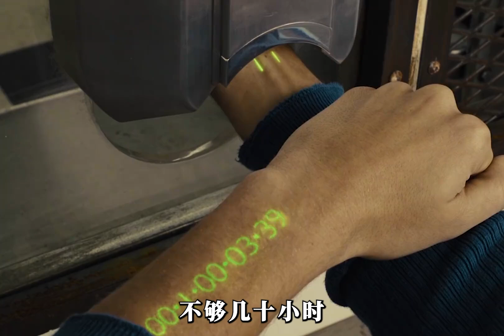你會選時間還是愛情？左下角的小程序繼續觀看！